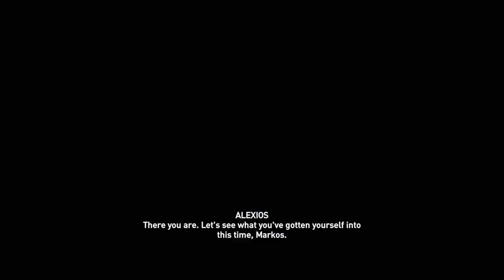Assassin's Creed Odyssey Walkthrough Gameplay Part 1 Debt Collector